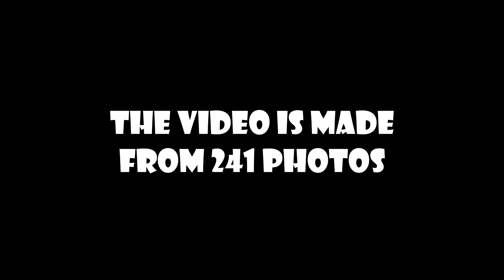Hyperrealism Drawing timelapse: BELLA POARCH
The video is made from 241 photos!
Materials:
Drawing Paper: Bogus Drawing Paper;
Paints: Arteza Acrylic Paint Pouring Bundle;
Paintbrushes: Angled Paintbrushes Professional.